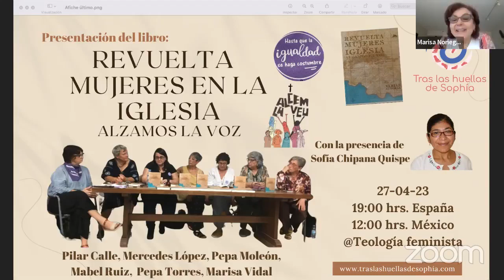Presentación del libro “Revuelta de Mujeres en la Iglesia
Mabel Ruiz, Marisa Vidal, Mercedes López, Pepa Moleón, Pilar Calle, Sofía Nicolasa Chipana

El día de hoy fue uno de esos, "de manteles largos". Tuvimos la dicha de un encuentro delicioso con mujeres de gran valía, valientes, comprometidas y activas a más no poder. En muy poco tiempo han logrado lo que muchos colectivos no lograrían en toda una vida.

Hoy este ramillete de activistas españolas nos presentan su libro, que además de unir a mujeres de distintas regiones de España, ha trascendido fronteras atravesando el Atlántico, y también ha llegado a Asia. Son abiertas y dispuestas a escuchar las distintas realidades de mujeres desde sus diferentes realidades y contextos, pero que padecen la exclusión y la violencia tanto en la sociedad, como al interior de la iglesia institucional.

Buscan y piden la equidad la dignidad e inclusión de las mujeres; contagian, invitan y motivan a alzar la voz, a denunciar. No dan marcha atrás.

Su lema es: "Hasta que la igualdad se haga costumbre en la Iglesia".